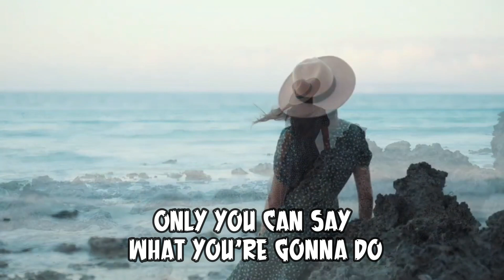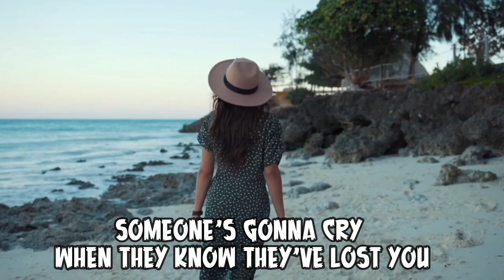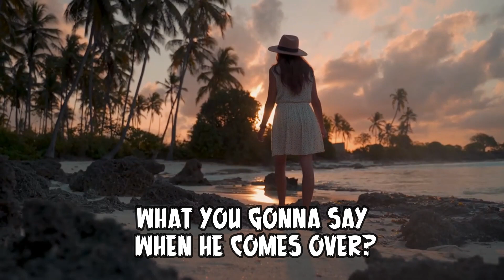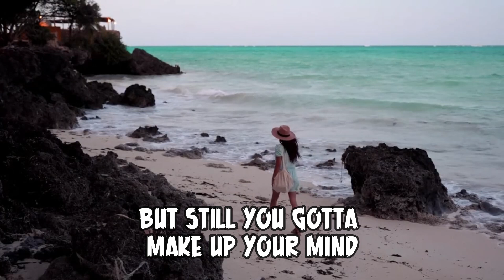THE ONE YOU LOVE (Glenn Frey Lyrics), Orang yang Anda Cintai atau Orang yang Mencintai Anda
The One You Love Lyrics

[Saxophone Solo]

[Verse 1]
I know you need a friend, someone you can talk to
Who will understand what you're going through
When it comes to love, there's no easy answer
Only you can say what you're gonna do

[Verse 2]
I heard you on the phone, you took his number
Said you weren't alone, but you'd call him soon
Isn't he the guy, the guy who left you cryin'?
Isn't he the one who made you blue?

[Bridge]
When you remember those nights in his arms
You know you gotta make up your mind

[Chorus]
Are you gonna stay with the one who loves you
Or are you goin' back to the one you love?
Someone's gonna cry when they know they've lost you
Someone's gonna thank the stars above

[Saxophone Solo]

[Verse 3]
What you gonna say when he comes over?
There's no easy way to see this through
All the broken dreams, all the disappointment
Oh girl, what you gonna do?

[Bridge]
Your heart keeps sayin' it's just not fair
But still you gotta make up your mind